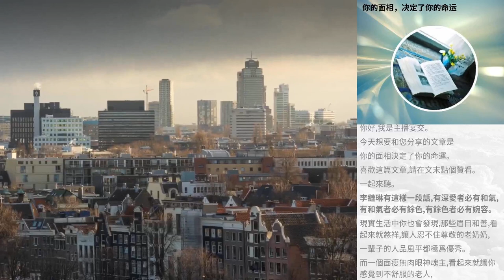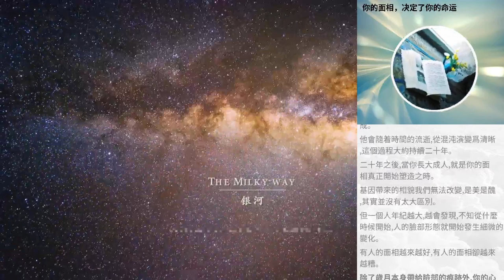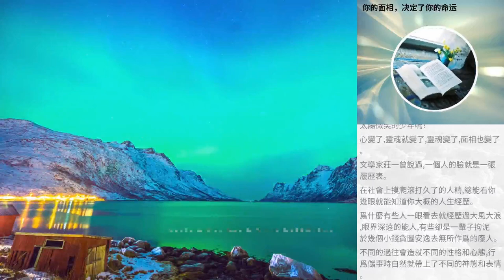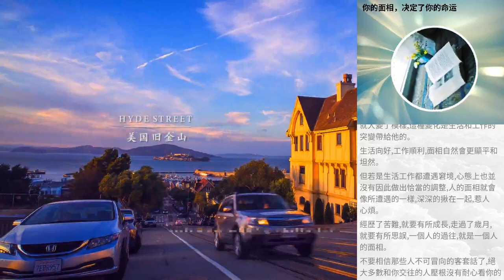你的麵相，決定了你的命運